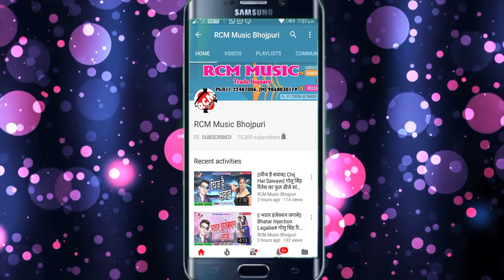|| वीगो पर वीडियो बनावतिया || बसंत चौहान का इस साल का एक और जवरदस्त सांग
Title:  Vigo Par Video Banawatiya
Singer: Basant Chauhan
Lable: RCM Music
Lyrics:  Suraj Ji